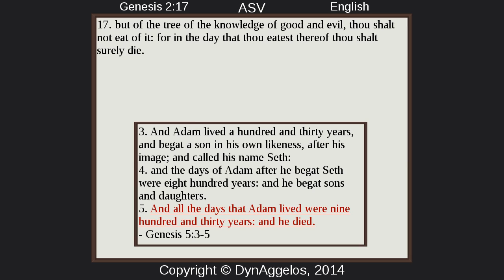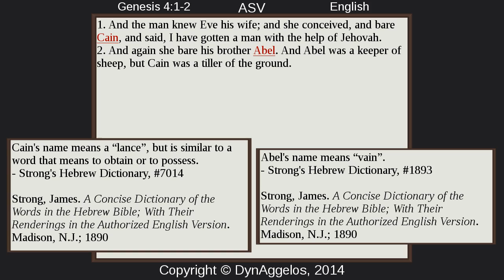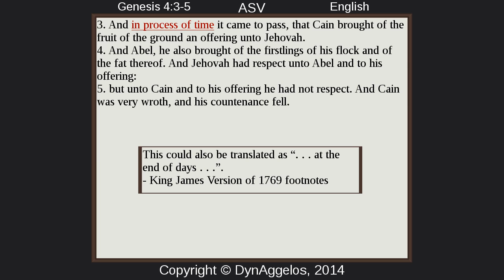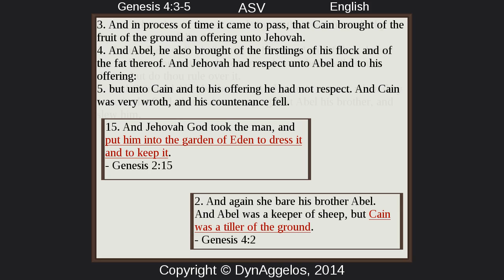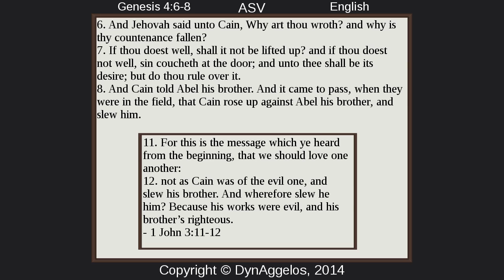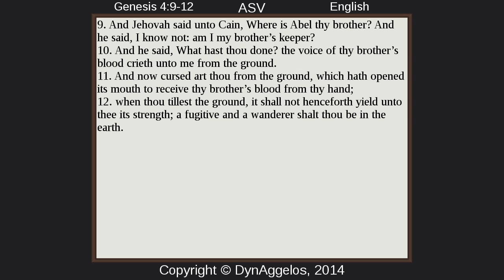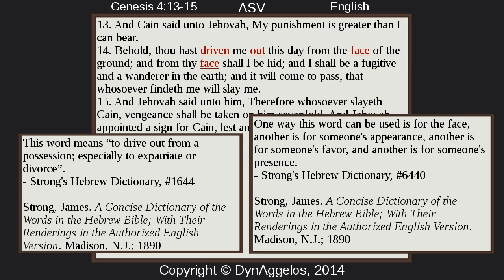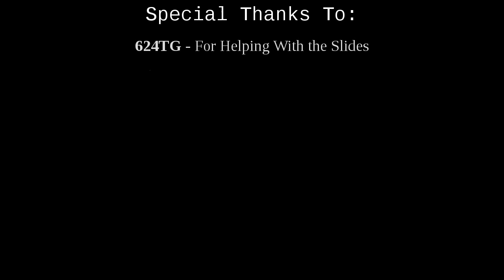Cain and Abel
In this video we'll study Genesis chapter 4, verses 1 through 15. We'll find out what Cain and Abel's names meant, talk about Abel's offering, and talk about Cain's offering and work. I'll try to give some reasons why Cain was so angry, go over what Cain's mark was, and reassure you that Cain was not a vampire.

Note: All scripture texts in this video are from the American Standard Version (1901), unless otherwise specified. Sometimes verse numbers are excluded, text reformatted, and so on for easier reading.